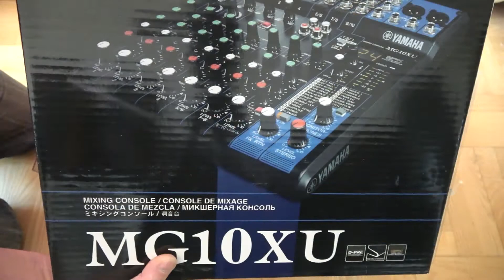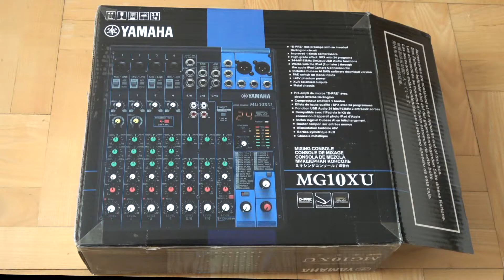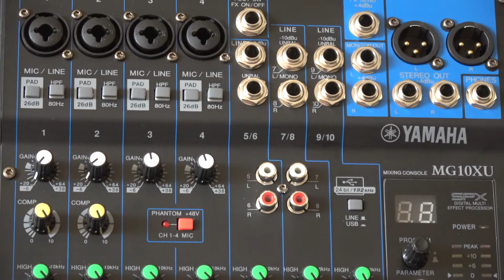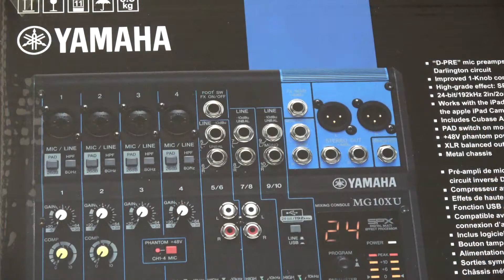YAMAHA MG10XU Микшерный пульт Распаковка Mixing console Unboxing 調音台 मिश्रण कंसोल 믹싱 콘솔 وحدة خلط 混合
Микшерный пульт YAMAHA MG10XU. Распаковка. Студийное качество. Основные характеристики: Тип микшера - аналоговый. Принцип работы - пассивный. Количество каналов - 10. Аудиоинтерфейс. Встроенный процессор эффектов. Фантомное питание. Количество линейных входов моно - 4. Количество линейных входов стерео - 3. Количество микрофонных входов - 4. Микрофонный усилитель - предусилители на дискретных элементах Yamaha D-PRE класса А с инвертированной схемой Дарлингтона
Количество выходов на наушники - 1. Количество эффектов - 24. Количество полос эквалайзера - 3
Разъемы - USB Type B, вход AUX Return - jack 6.3 mm, выход Main - XLRx2, вход FX Return - jack 6.3 mm, выход на колонки стерео - jack 6.3 mmx2, выход на наушники стерео - jack 6.3 mm, вход микрофонный - XLR x 4. Функции - эквалайзер, компрессор, встроенный рекордер.
Регуляторы - панорамы/баланса, чувствительность (Gain), эквалайзер, наушники, уровень компрессии, глубина эффектов.
Частота дискретизации - 192 кГц. LED-индикаторы уровня, усилитель.
Поддержка ОС Windows, Mac OS, iOS. Питание от сети. Потребляемая мощность 22.9 Вт. Комплектация: шнур питания от сети переменного тока, информация о загрузке программы Cubase AI, руководство пользователя, информация о мерах предосторожности.
Технические характеристики: Ширина 244 мм. Высота 71 мм. Глубина 294 мм. Вес 2.1 кг.
Mixing console YAMAHA MG10XU. Unpacking. Studio quality. Main characteristics: Mixer type - analog. The principle of operation is passive. Number of channels - 10. Audio interface. Built-in effects processor. Phantom Power. The number of mono line inputs - 4. The number of stereo line inputs - 3. The number of microphone inputs - 4. Microphone amplifier - preamplifiers on discrete elements Yamaha D-PRE class A with an inverted Darlington circuit
Number of headphone outputs - 1. Number of effects - 24. Number of equalizer bands - 3
Connectors - USB Type B, AUX Return input - jack 6.3 mm, Main output - XLRx2, FX Return input - jack 6.3 mm, stereo speaker output - jack 6.3 mmx2, stereo headphone output - jack 6.3 mm, microphone input - XLR x 4. Functions - equalizer, compressor, built-in recorder.
Controls - pan / balance, sensitivity (Gain), equalizer, headphones, compression level, depth of effects.
Sampling frequency - 192 kHz. LED level indicators, amplifier.
Support for Windows, Mac OS, iOS. Mains powered. Power consumption 22.9 W. What's in the box: AC power cord, Cubase AI software download information, user's manual, safety information.
Specifications: Width 244 mm. Height 71 mm. Depth 294 mm. Weight 2.1 kg.
調音台 YAMAHA MG10XU。 開箱。 工作室質量。 主要特點： 混合器類型 - 模擬。 工作原理是被動的。 通道數 - 10。音頻接口。 內置效果處理器。 幻像力量。 單聲道線路輸入數量 - 4. 立體聲線路輸入數量 - 3. 麥克風輸入數量 - 4. 麥克風放大器 - 分立元件上的前置放大器 Yamaha D-PRE A 類帶倒置達林頓電路
耳機輸出數量 - 1。效果數量 - 24。均衡器頻段數量 - 3
連接器 - USB B 型，AUX 返回輸入 - 6.3 毫米插孔，主輸出 - XLRx2，FX 返回輸入 - 6.3 毫米插孔，立體聲揚聲器輸出 - 6.3 毫米 x 2 插孔，立體聲耳機輸出 - 6.3 毫米插孔，麥克風輸入 - XLR x 4。 功能 - 均衡器、壓縮器、內置錄音機。
控制 - 平移/平衡、靈敏度（增益）、均衡器、耳機、壓縮級別、效果深度。
採樣頻率 - 192 kHz。 LED電平指示器，放大器。
支持 Windows、Mac OS、iOS。 電源供電。 功耗 22.9 W。 包裝盒內物品：交流電源線、Cubase AI 軟件下載信息、用戶手冊、安全信息。
規格：寬度 244 毫米。 高度 71 毫米。 深度 294 毫米。 重量 2.1 公斤。
मिश्रण कंसोल यामाहा MG10XU। खोलना। स्टूडियो की गुणवत्ता। मुख्य विशेषताएं: मिक्सर प्रकार - एनालॉग। ऑपरेशन का सिद्धांत निष्क्रिय है। चैनलों की संख्या - 10. ऑडियो इंटरफ़ेस। अंतर्निहित प्रभाव प्रोसेसर। प्रेत शक्ति। मोनो लाइन इनपुट की संख्या - 4. स्टीरियो लाइन इनपुट की संख्या - 3. माइक्रोफ़ोन इनपुट की संख्या - 4. माइक्रोफ़ोन एम्पलीफायर - उल्टे डार्लिंगटन सर्किट के साथ यामाहा डी-पीआरई क्लास ए असतत तत्वों पर preamplifiers
हेडफ़ोन आउटपुट की संख्या - 1. प्रभावों की संख्या - 24. तुल्यकारक बैंड की संख्या - 3
कनेक्टर - USB टाइप B, AUX रिटर्न इनपुट - जैक 6.3 मिमी, मुख्य आउटपुट - XLRx2, FX रिटर्न इनपुट - जैक 6.3 मिमी, स्टीरियो स्पीकर आउटपुट - जैक 6.3 mmx2, स्टीरियो हेडफ़ोन आउटपुट - जैक 6.3 मिमी, माइक्रोफ़ोन इनपुट - XLR x 4. कार्य - तुल्यकारक, कंप्रेसर, अंतर्निर्मित रिकॉर्डर।
नियंत्रण - पैन / संतुलन, संवेदनशीलता (लाभ), तुल्यकारक, हेडफ़ोन, संपीड़न स्तर, प्रभाव की गहराई।
नमूनाकरण आवृत्ति - 192 kHz। एलईडी स्तर संकेतक, एम्पलीफायर।
निर्दिष्टीकरण: चौड़ाई 244 मिमी। ऊँचाई 71 मिमी। गहराई 294 मिमी। वजन 2.1 किग्रा।
ミキシングコンソール YAMAHA MG10XU。 開梱。 スタジオ品質。 主な特徴：ミキサータイプ - アナログ。 動作原理は受動的です。 チャネル数 - 10。オーディオ インターフェイス。 エフェクトプロセッサー内蔵。 ファントムパワー。 モノラルライン入力の数 - 4. ステレオライン入力の数 - 3. マイク入力の数 - 4. マイクアンプ - ディスクリートエレメントのプリアンプ ヤマハ D-PRE クラス A、反転ダーリントン回路付き
ヘッドフォン出力数 - 1. エフェクト数 - 24. イコライザーバンド数 - 3
仕様：幅244mm 高さ71mm。 奥行294mm。 重量2.1kg。